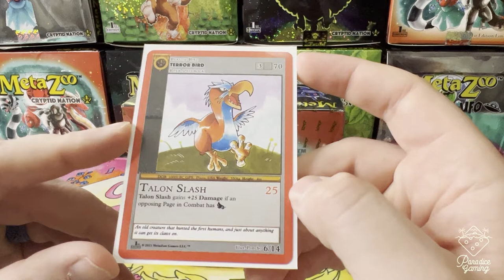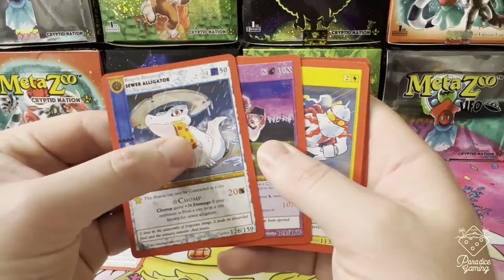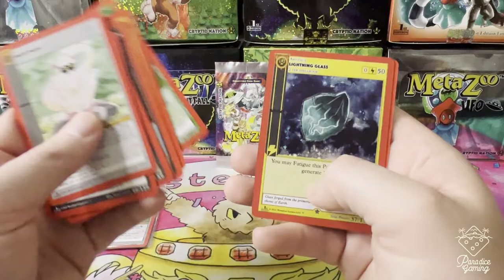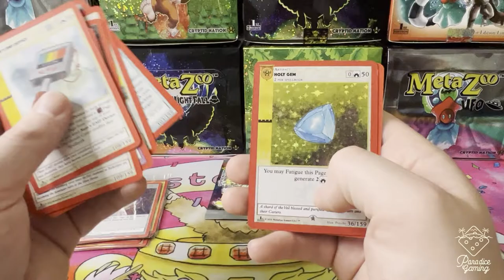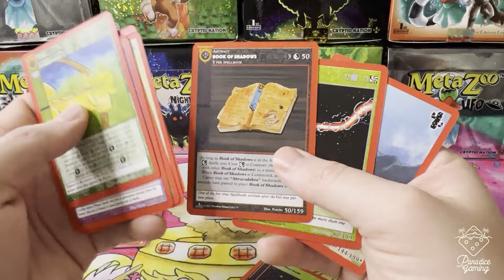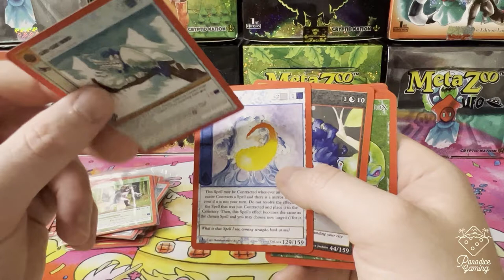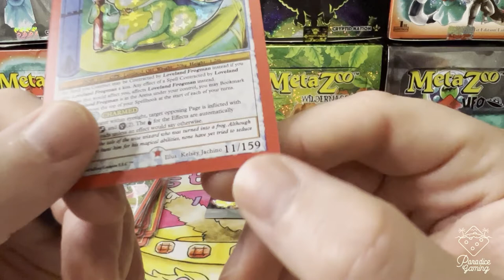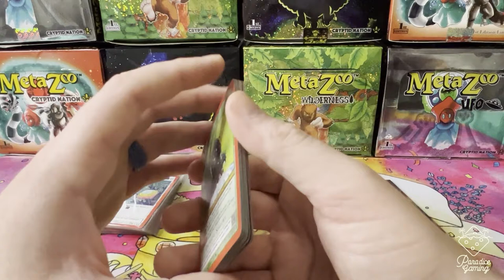Unboxing MetaZoo Cryptid Nation Booster Box #6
Unboxing our sixth MetaZoo Cryptid Nation booster box on the channel.

00:00 Intro
04:11 Booster Box Opening
30:05 Recap